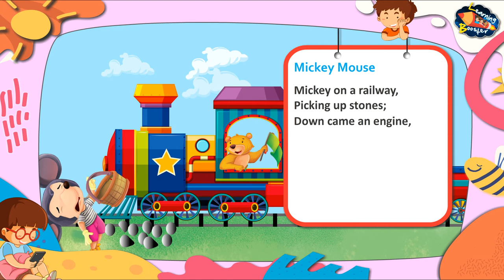MICKEY MOUSE | Nursery Rhyme | Rhyme for Kids | Learning Booster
Mickey Mouse
Nursery Rhyme
Sweet Dreams
Learning Booster
Magpie Books